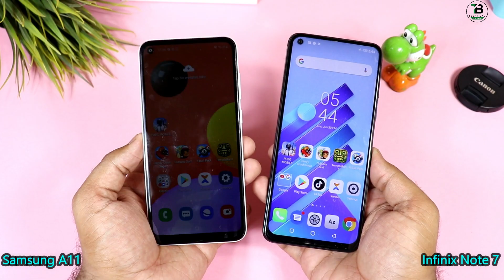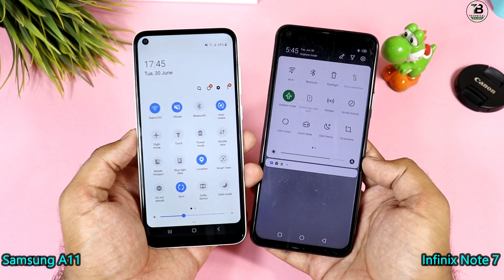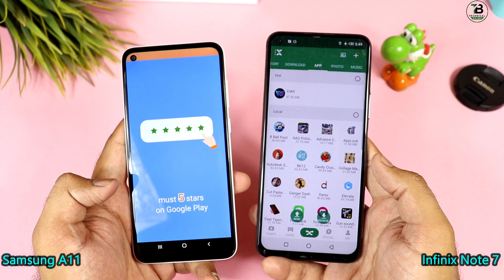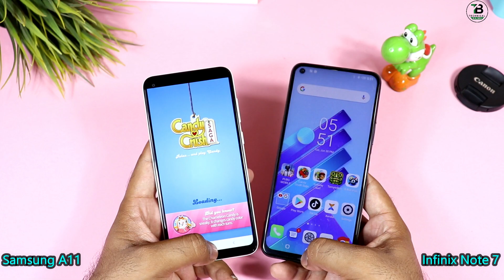Samsung Galaxy A11 vs Infinix Note 7 Comparison - Speed Test| Camera Comparison|Details [Hindi/Urdu]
Here Full Comparison Fully Details Camera test, Speed test Samsung A11 vs Infinix Note 7, What is Truth??